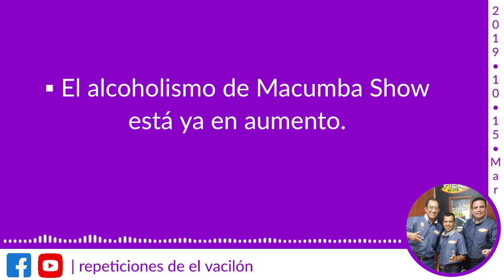El alcoholismo de Macumba Show está ya en aumento 🍺🥴 | Victor Sánchez PRESENTA El Vacilón 94.1 fm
DE ESA MANERA NOS APOYAS A SEGUIR SUBIENDO LAS REPETICIONES

Vuelve a reir con Victor Sánchez, Payaso Rucho y Macumba Show.

• Repetición del día: Martes | 15 Octubre 2019